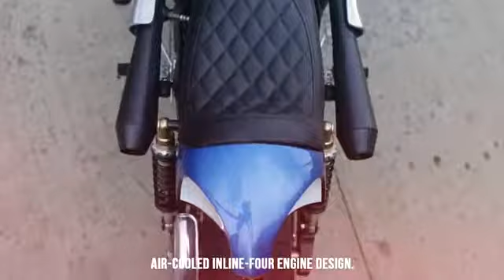Yard Build XJR1300 ‘Rhapsody in Blue’ by Keino